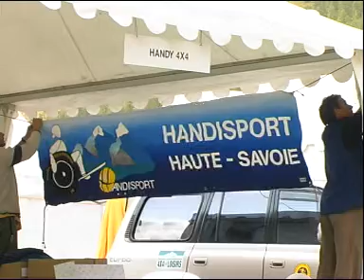ASSO...LIDARITE HANDY4X4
HANDY 4X4